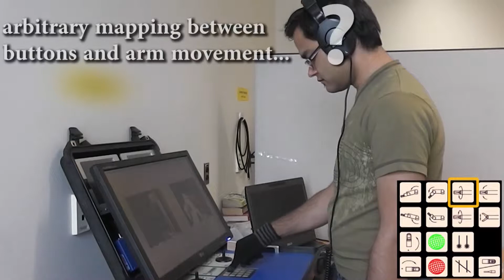An Interface for Remote Robotic Manipulator Control That Reduces Task Load and Fatigue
jimyoung.ca

Remote control robots are being found in an increasing number of application domains, including search and rescue, exploration, and reconnaissance. There is a large body of HRI research that investigates interface design for remote navigation, control, and sensor monitoring, while aiming for interface enhancements that benefit the remote operator such as improving ease of use, reducing operator mental load, and maximizing awareness of a robot's state and remote environment. Even though many remote control robots have multi-degree-of-freedom robotic manipulator arms for interacting with the environment, there is only limited research into easy-to-use remote control interfaces for such manipulators, and many commercial robotic products are still using simplistic interface technologies such as keypads or game pads with arbitrary mappings to arm morphology.

In this paper, we present an original interface for the remote control of a multi-degree of freedom robotic arm. We conducted a controlled experiment to compare our interface to an existing commercial keypad interface and detail our results that indicate our interface was easier to use, required less cognitive task load, and enabled people to complete tasks more quickly.